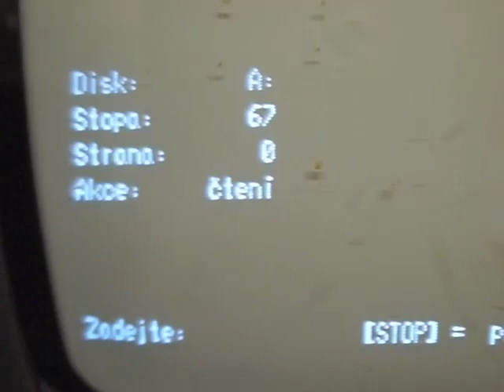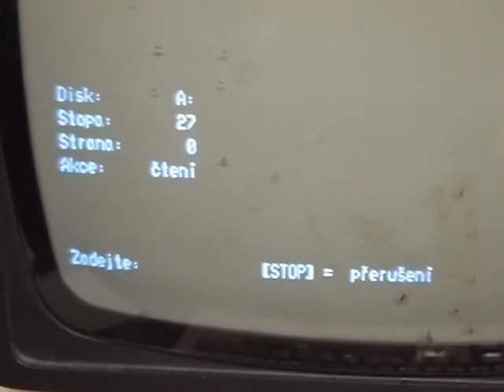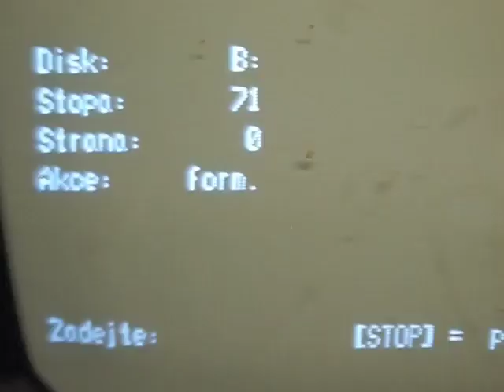TNS SC kopíruje osmipalcové diskety. 3-5minutové video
Ohlušující hukot startujícího raketoplánu při vložení 8" diskety.
Cvakání hlav mechanik nesoucí se do daleka.
TNS SC, výroba JZD Agrokombinát Slušovice roku 1987.